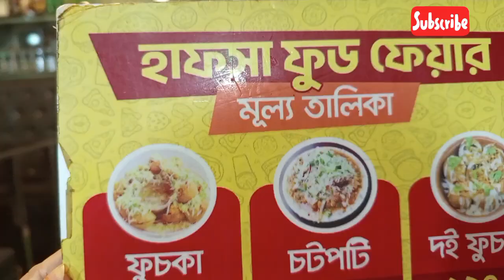চলেন ফুচকা খাই 😋😋//একদিন ফুচকার দোকানে //Johra Mita Kitchen &Vlog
আসসালামু আলাইকুম আজকে ছোট একটা ব্লগ ভিডিও নিয়ে আসলাম আসা করি সবার ভালো লাগবে।